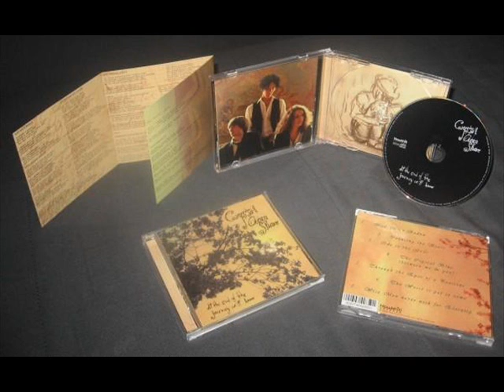Crystal Ocean Shore - The Worst Is Yet To Come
Guest musicians: Jeff Beer, Andreas Bauer